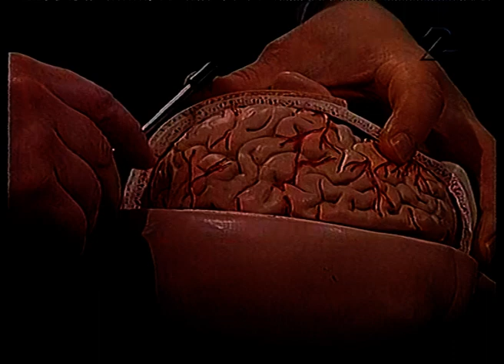Østfoldbanen Moss-Kornsjø fra førerrommet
Østfoldbanen på strekningen Moss-Kornsjø sett fra bakre førerrom. Ca 1998. Vi ser blant annet bygging av Rygge kryssingsspor

0:00 Moss
03:00 Dilling
09:00 Kryssing med NSB type 70 nr 03
11:10 Rygge stasjon
12:15 Kryssing med NSB Lm2
Haug
25:50 Råde
31:20 Onsøy
37:00 Fredrikstad
40:23 Lisleby
43:11 Rolsvøy
47:50 Sandesund
50:00 Sarpsborg
53:16 Hafslund
57:50 Skjeberg
01:01:50 Ingedal
01:06:50 Berg
01:11:43 Kryssing med NSB type 70 på Berg
01:13:47 Sidespor til kabelfabrikken Nexans
01:17:00 Halden
01:19:30 Tistedalsbakken
01:20:00 Sidespor til Saugbruksforeningen
01:22:30 Tistedal stasjon
01:29:25 Aspedammen
01:32:20 Buer
01:35:20 Prestebakke
01:42:30 Kornsjø